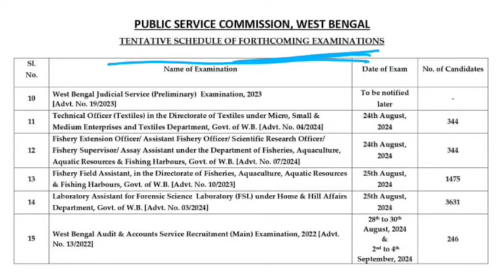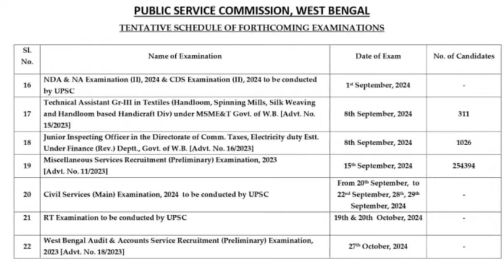PSC CLERKSHIP EXAM DATE।। PSC CLERKSHIP PART-i EXAM।। WB PSC ।। PSC CLERK।।